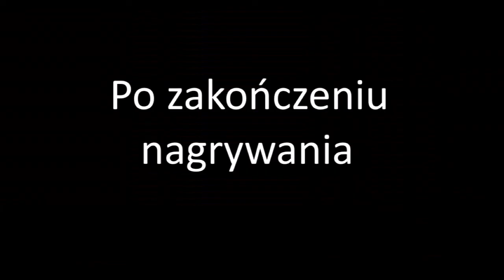MinecraftMapy #1 ,,Co tu nie pasuje ?"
Sorry że tal głośno.